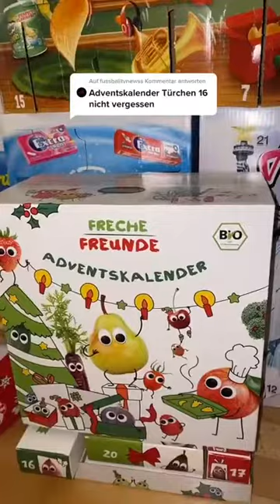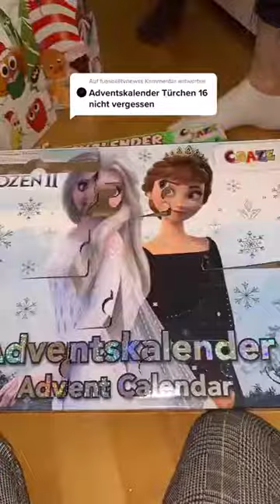Emir Bayrak Nisa öffnet Tür 16